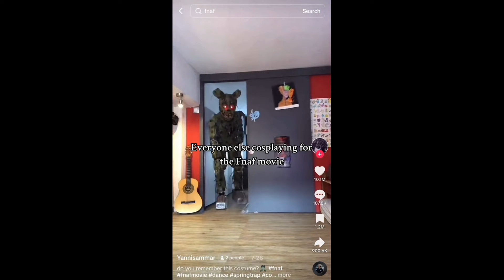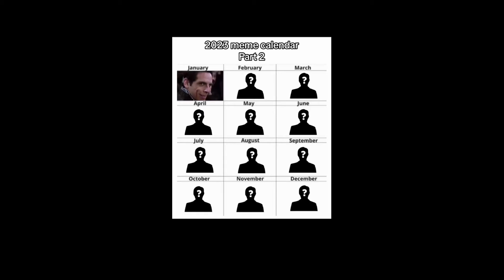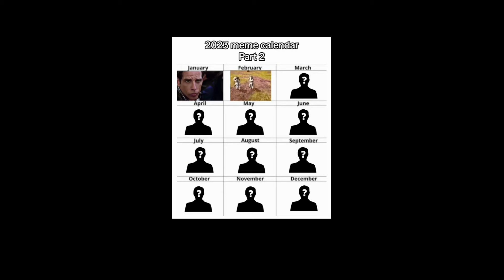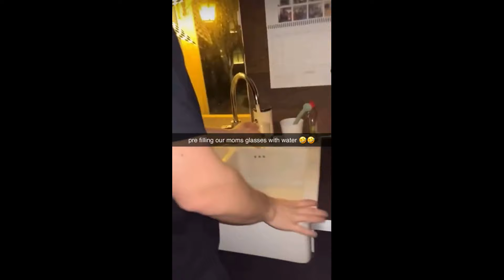if you laugh, Messi kisses you